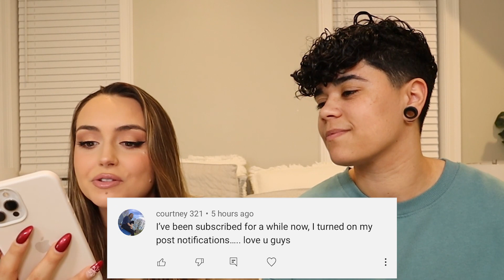An Update On Our Baby Plans!